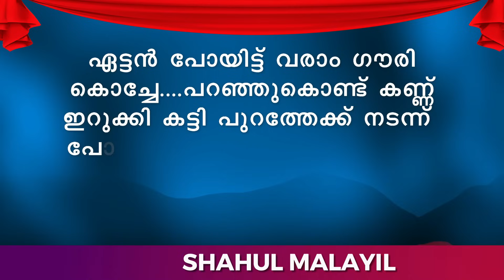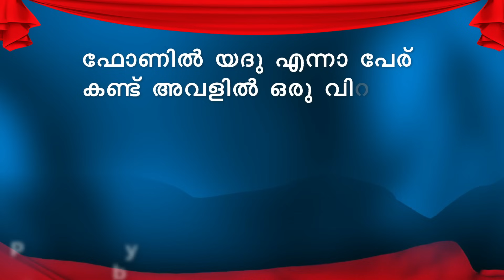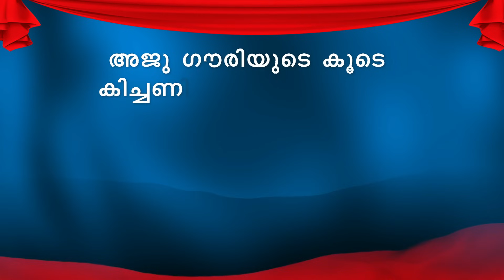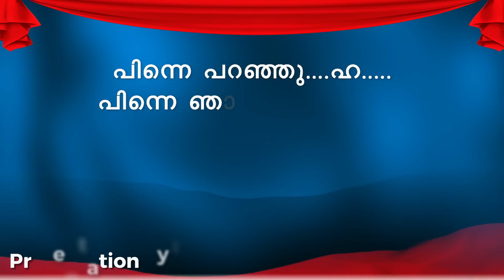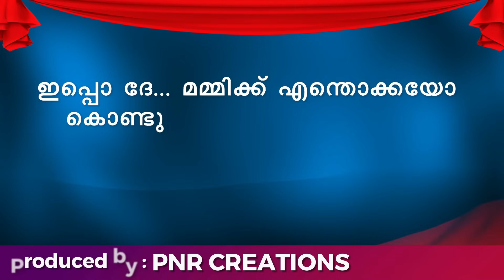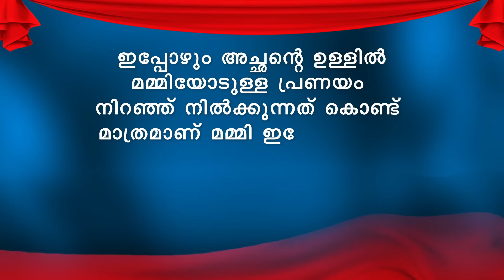എൻ ജീവനിൽ EN JEEVANIL PART 13 - SHAHUL MALAYIL STORY - MANJADI യദു ഗൗരിയെ കെട്ടിപ്പിടിച്ചപ്പോൾ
എൻ ജീവനിൽ EN JEEVANIL
PRESENTATION BY SHAHUL MALAYIL
WRITING BY MANJADI